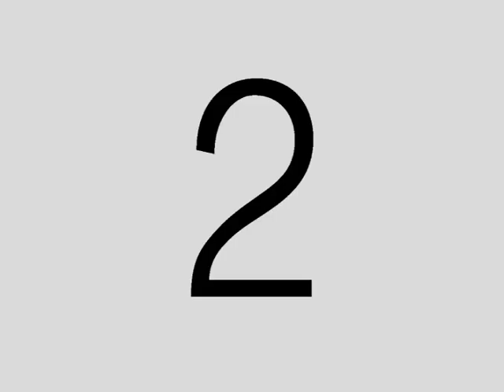PPd Coll de Bevi 2003